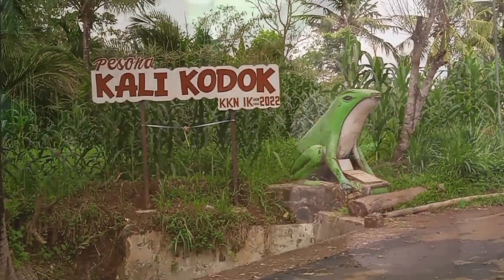menemukan ikan channa limbata di sungai,dapat ikan langka juga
menemukan baby ikan channa limbata di sungai bonus ikan kecil warna warni cantik banget,ikan langka.